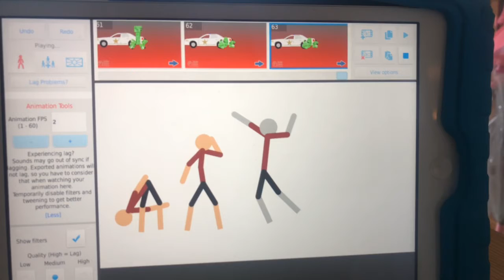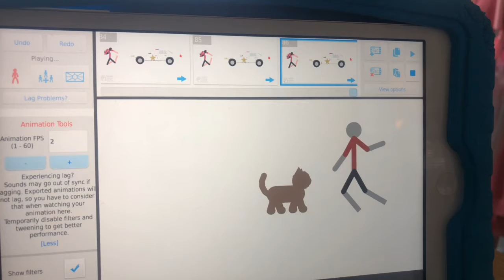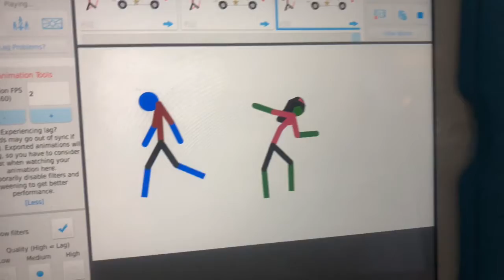TestAnimations | stick nodes [ read description]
these guys helped check them out

(btw that’s there yt names)